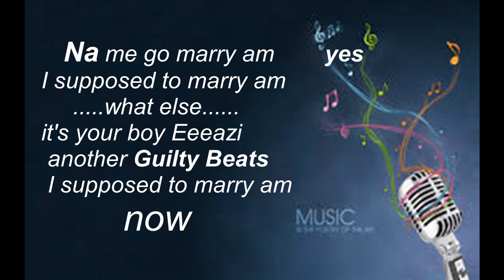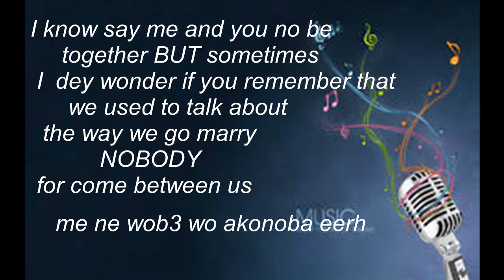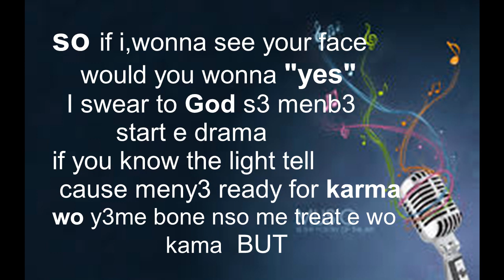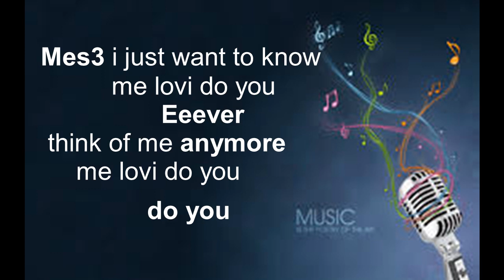Sarkodie DO YOU (lyrics) ft Mr Eazi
I DONT HAVE COPYRIGHT TO THE SONG.JUST FOR PROMOTOIN
full video in OFFICAILSARKODIE YOUTUBE.